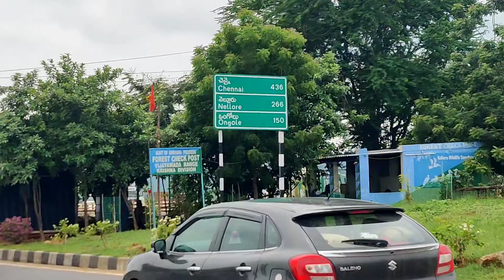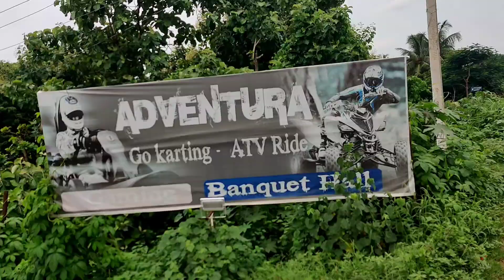విజయవాడ adventura#nani vijayawada abbayi